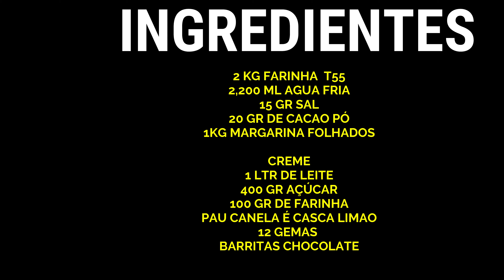COMO FAZER NATAS DE CHOCOLATE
Pastela de nata é sempre o pastel de nata por isso não aterei a receita base ... mas como adoro chocolate adicionei cacao em po na massa folhada e coloquei um pedaço de chocolate no fundo da nata antes de colocar o creme

o resultado é otimo

INGREDIENTES
FOLHADO
2 Kg de farinha
1,2 ltr de agua fria
20 gr de cacao em po
10 gr sal
1 kg de margarina folhados

CREME
1 litro de leite
raspa de limao e pau de canela
100 gr de farinha t55
400 gr de açúcar
12 gemas